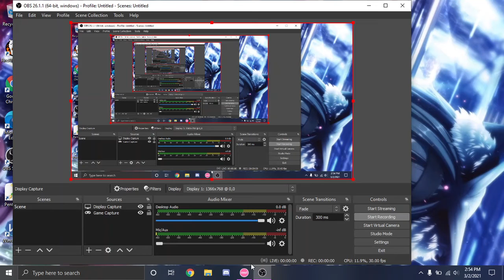Sword Art Online: Alicization - Opening 2 - ASCA - RESISTER (osu!) {Insane}